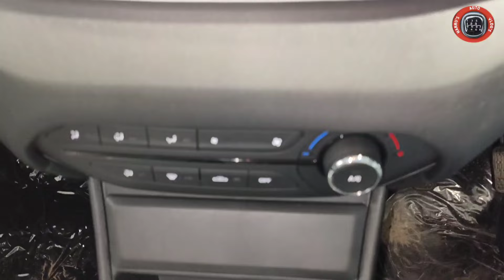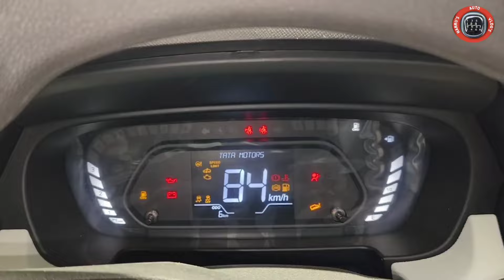TATA PUNCH PURE CNG 2024 MODEL REVIEW : TATA PUNCH CNG 2024 : TATA PUNCH 2024 @Narru's Auto vlog's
tata punch Pure CNG 2024 model review.

tata punch pure CNG 2024 on-road price.

tata punch pure CNG mileage.

tata punch Pure CNG 2024 features.

tata punch pure base 2024 model review.

tata punch Pure rhythm 2024 model review.

tata punch Pure rhythm CNG 2024 model review.

tata punch adventure 2024 model review.

tata punch adventure CNG 2024 model review.

tata punch adventure Rhythm 2024 model review.

tata punch adventure Rhythm CNG 2024 model review.

tata punch accomplished 2024 model review.

tata punch accomplished CNG 2024 model review.

tata punch accomplished S 2024 model review.

tata punch pure base model

tata punch Pure CNG

tata punch pure rhythm cng

tata punch adventure CNG

tata punch adventure Rhythm CNG

tata punch accomplished

tata punch accomplished S

tata punch accomplished CNG